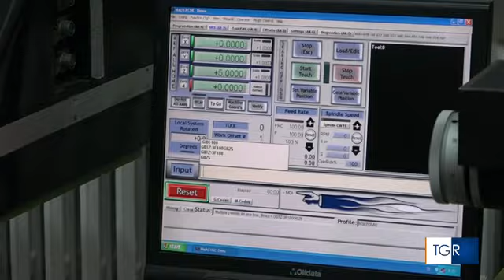RAI3 TGR PUGLIA - Alternanza scuola lavoro, un progetto tra opportunità e criticità - (31-01-2022)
Necessari un monitoraggio costante e garanzie di sicurezza, ma le scuole e le aziende virtuose collaborano con profitto per offrire agli studenti una finestra sul mondo del lavoro.

Fonte: RAI